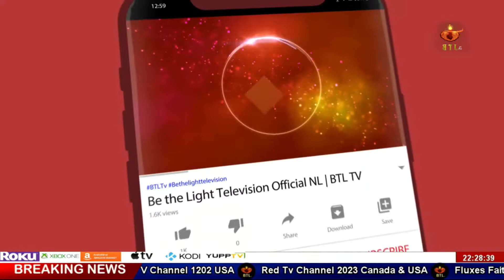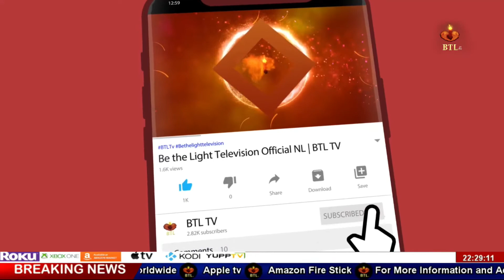JUSTICE FOR ARZOO RAJA REVEIEW 25